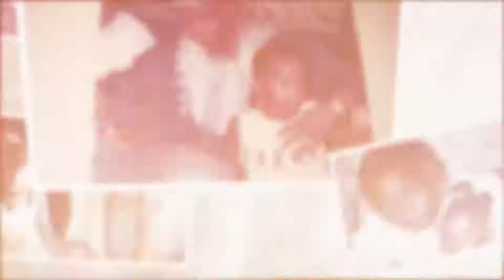TRIBUTE TO OKUNBO FROM OLORI